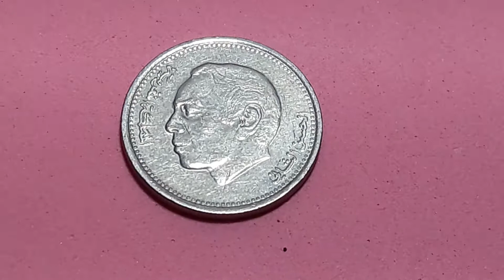Monedas Marruecos 1/2 dirhams 1hasam ll 1987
Monedas de Marruecos